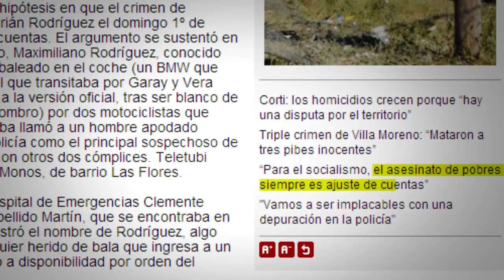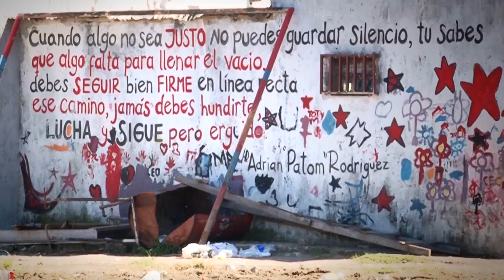Calles Perdidas | Triple crimen de Villa Moreno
Documedia Calles Perdidas | En la madrugada del primer día del 2012, asesinaron en Villa Moreno a Jere, Patom y Mono, tres jóvenes militantes sociales. Las balas fueron disparadas por bandas narco.